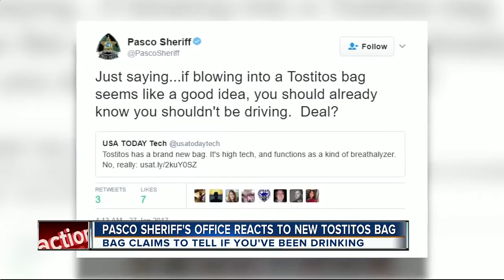Pasco Sheriff rips Tostitos breathalyzer bags on social media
The Pasco County Sheriff's Office is not impressed with the Tostitos breathalyzer bag and they let it all out on social media.